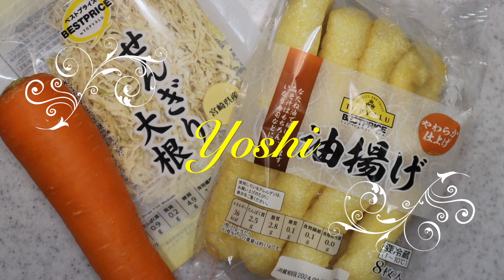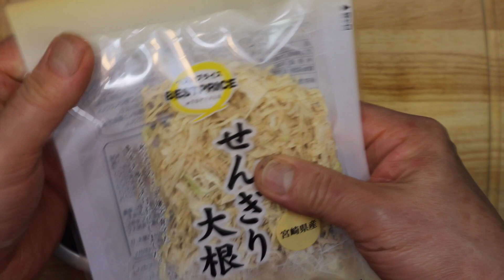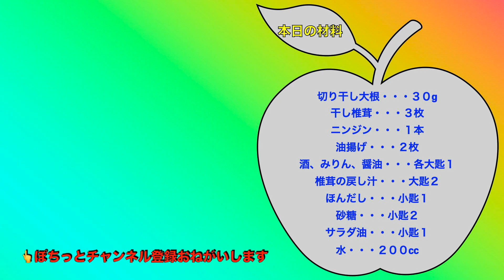おふくろの味 切り干し大根の煮物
乾物は戻したりする下処理ば面倒ですね。
時間はかかりますがとても簡単に作れます。
子供の頃に刷り込まれた「おふくろの味」ですね。

【材料】
切り干し大根・・・３０g
干し椎茸・・・３枚
ニンジン・・・１本
油揚げ・・・２枚
酒、ミシン、醤油・・・各大匙１
椎茸の戻し汁・・・大匙２
ほんだし・・・小匙１
砂糖・・・小匙２
サラダ油・・・小匙１